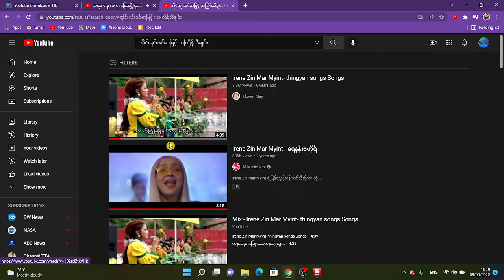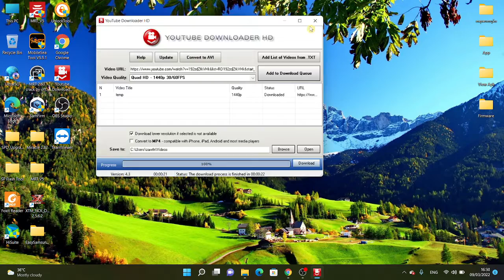How To Download YouTube HD Video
YouTube HD Video Downloader